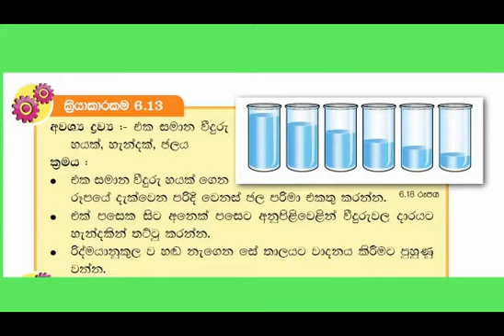ජලය පිරවූ විදුරු වලින් සංගීතය නිපදවමු ( 6 ශ්‍රේණිය විද්‍යාව )